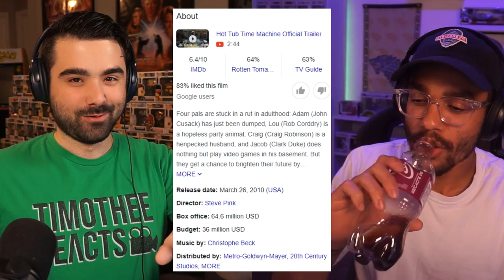WE LAUGHED WAY TOO MUCH AT HOT TUB TIME MACHINE! Hot Tub Time Machine Movie Reaction! W/ITSAPRIMATE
HOT TUB TIME MACHINE MOVIE REACTION! Today I'll be watching Hot Tub Time Machine released in 2010 with ItsPrimate. Here's our Hot Tub Time Machine reaction. Want to watch the ENTIRE Movie with me?

Four pals are stuck in a rut in adulthood: Adam (John Cusack) has just been dumped, Lou (Rob Corddry) is a hopeless party animal, Craig (Craig Robinson) is a henpecked husband, and Jacob (Clark Duke) does nothing but play video games in his basement. But they get a chance to brighten their future by changing their past after a night of heavy drinking in a ski-resort hot tub results in their waking up in 1986.

Original Movie: Hot Tub Time Machine (2010)